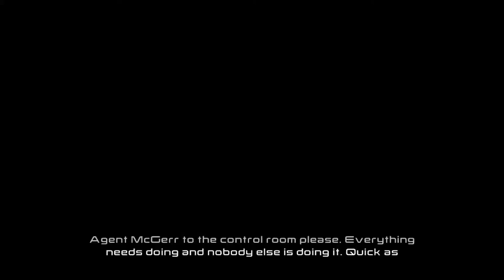Lego Marvel's The Avengers Let's Play Episode 12 Shields Secrets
So we go looking for secrets as capn MERICA!